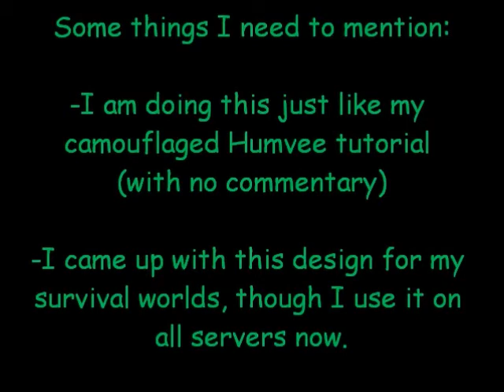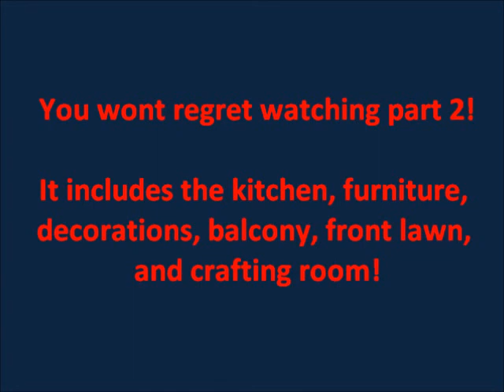Minecraft Awsome 16x16 House Tutorial Part 1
16x16 house, based on a lego set.